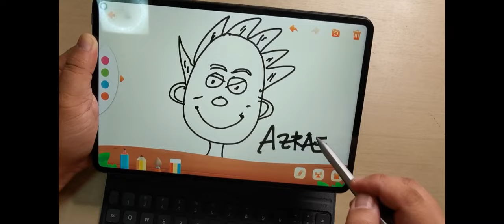HUAWEI MATE X3 - VLOG TEST (PHILIPPINES)